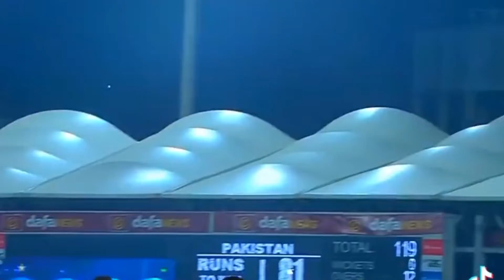Babar Azam 110*,Mohammad Rizwan 88* as Pakistan cruise to ten-wicket win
Associated Press

Pakistan 203 for 0 (Babar 110*, Rizwan 88*) beat England 199 for 5 (Moeen 55*, Rauf 2-30) by ten wickets

A world record unbeaten 203-run partnership that was devastating in its brutality and yet delectable in its beauty saw Mohammad Rizwan and Babar Azam chase down 200 against England with three balls to spare, and without the loss of a single wicket. Babar scored his second T20I hundred, taking 62 balls to get there, while Rizwan's unbeaten 51-ball 88 was a more than adequate supporting act.

The wicket seemed to play especially slow in the first innings, so the 199 England put up looked well above par at the time. That came thanks to two contrasting innings from the England middle order, with Ben Duckett's pragmatic shot-making setting a platform, before Moeen Ali's furious elegance saw him caress an undefeated 55 off 23. Given Babar had said at the toss 160 would be the upper limit of what Pakistan wanted to chase, England looked invulnerable.

But for all of Pakistan's strike rate issues up the order, there has never been any evidence Babar and Rizwan aren't at their best when chasing a total, no matter what that total might be. They did, after all, gun down 204 against South Africa in April 2021 with a 197-run partnership, and they were more than up for the relentlessly attacking cricket they would have to subject England's bowling to. Fifty-nine came off the powerplay, and the openers simply continued in the same vein as the visitors ran out of ideas. Alex Hales grassing Rizwan in the powerplay was a sliding doors moment, as a virtually chanceless opening pairing timed the chase to perfection to seal a stunning 10-wicket win.

The devastating duo
There's really little point talking about much else. England have the better power hitters, the better middle order, and significantly more batting weapons in their arsenal, and don't Babar and Rizwan know it. These two put together a solid opening stand in the first game, only to see their team-mates crumble under pressure, and so it appeared they recognised solid wasn't going to cut it. They might have to do it all themselves.

A couple of boundaries either side of square from Rizwan in the first over set the tone. Rizwan led the charge early on as the captain took his time bedding in, though a couple of clobbered boundaries off Sam Curran suggested Babar, too, was beginning to whirr back into form. With the pace bowlers seen to, Moeen turned to Liam Dawson's spin, but 13 runs off the sixth over suggested Pakistan would allow the visitors no hiding place.